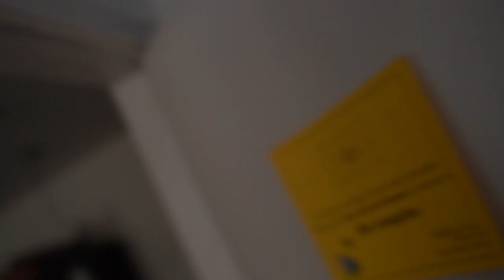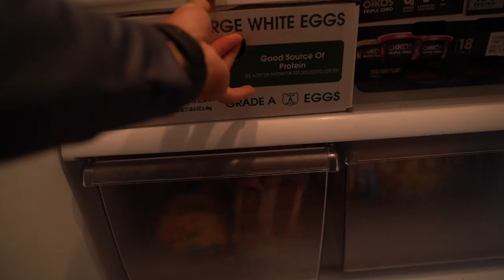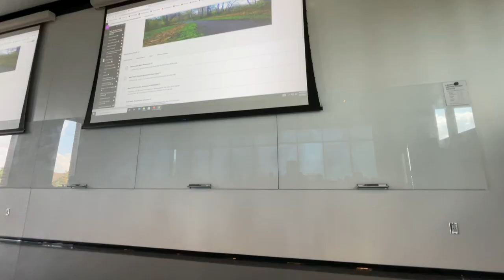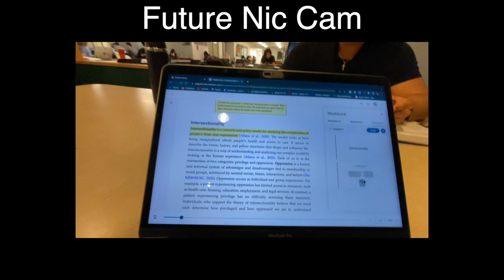Day in the Life at University of Illinois Urbana Champaign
This is a snippet of a day in my life at UIUC. Vlog was filmed beginning of the school year, and I will try and make the effort to document more throughout the year! Hope you enjoy!